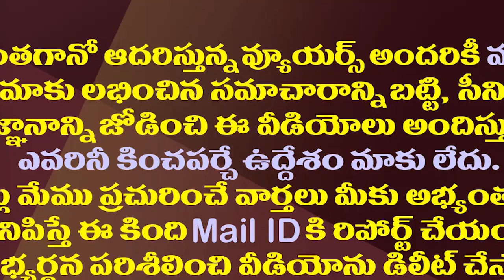ధర్మవరం టీడీపీ నుంచి వైసీపీలో భారీగా చేరికలు| TDP Cadre Joins YCP In Presence Of MLA Kethireddy